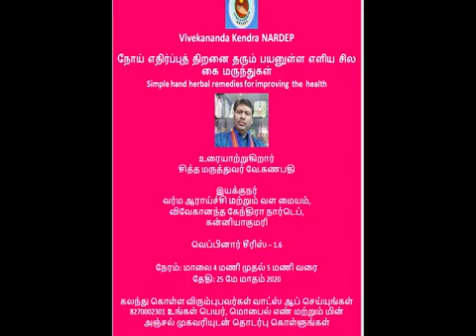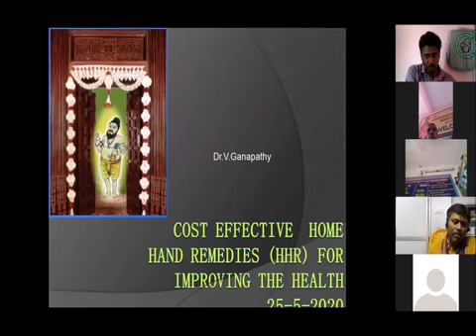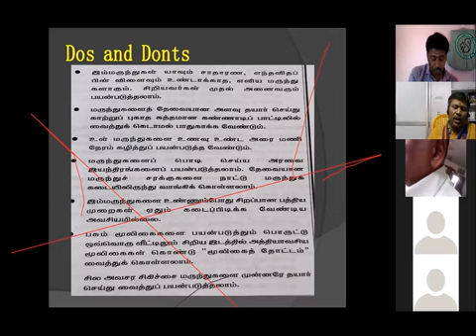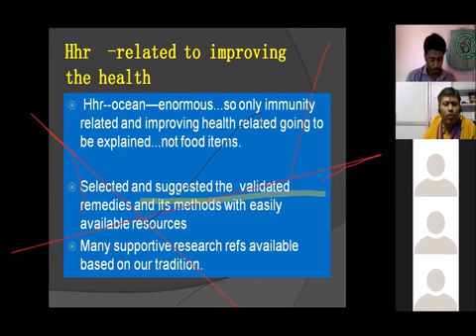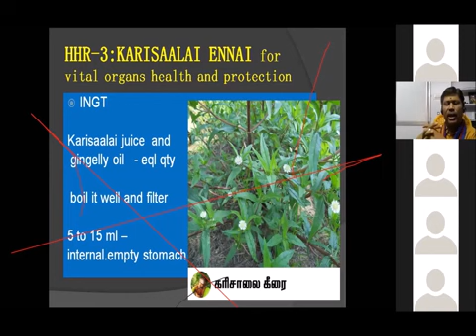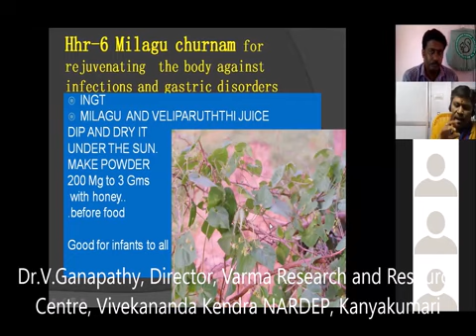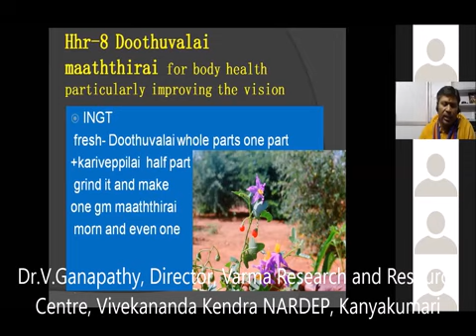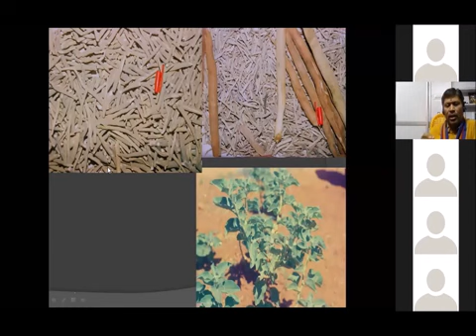Dr Ganapathyji Webinar 6 Full speech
Dr.Ganapathyji, Director, Varma Research and Resource Centre, Vivekananda Kendra NARDEP, Kanyakumari renowned Siddha practitioner speaks on Simple Hand herbal Remedies for improving Health.
Day: 25, May 2020
Time: 4 PM
Platform: Webinar
Organized by: VKNARDEP